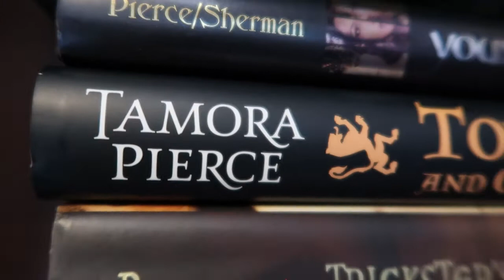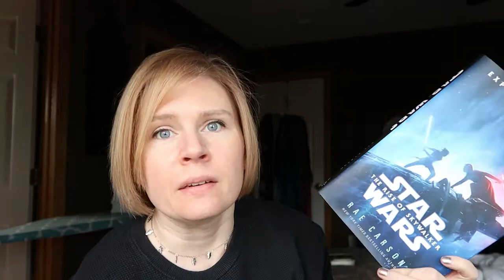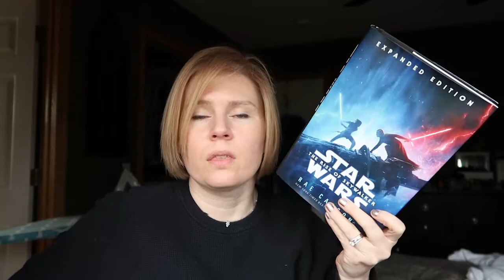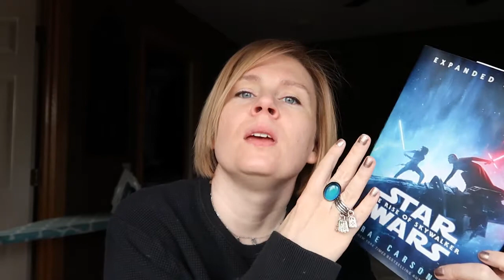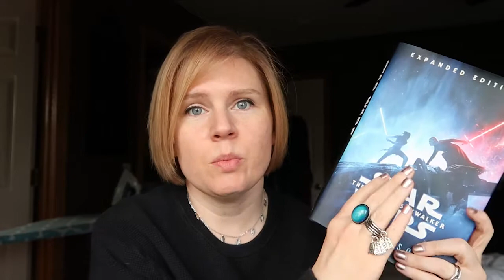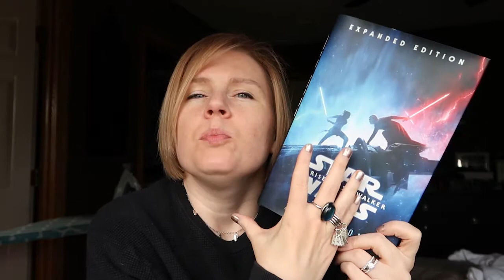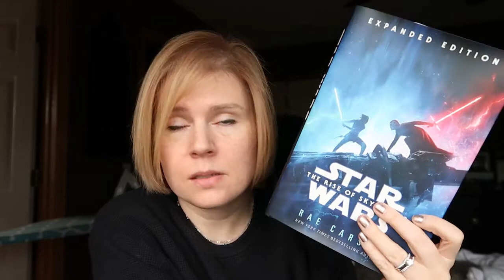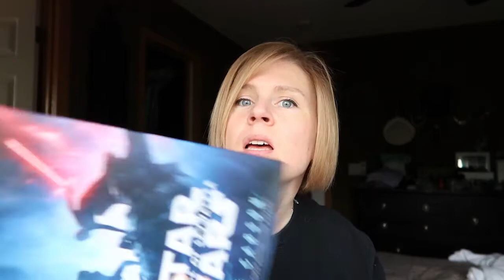The Rise of Skywalker - Book Review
---⟣Follow and Chat with me at:⟢---